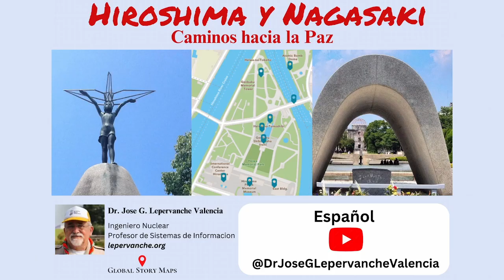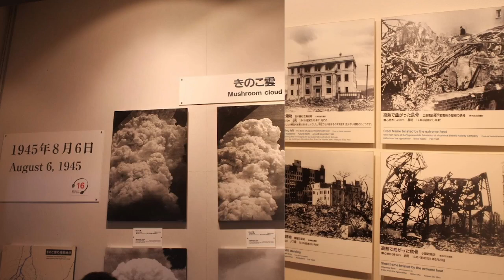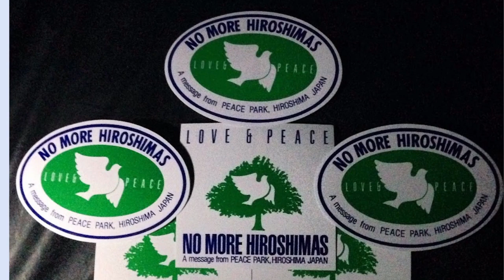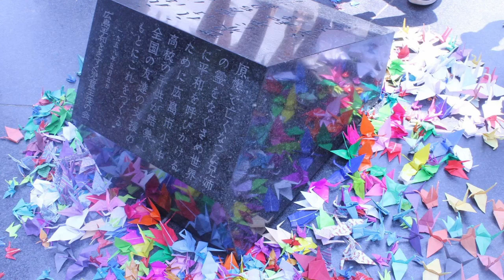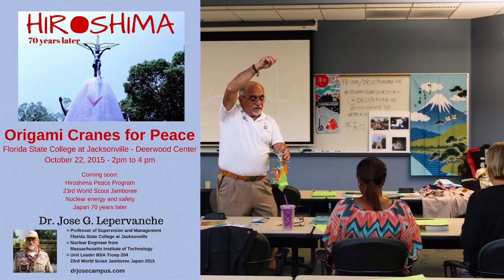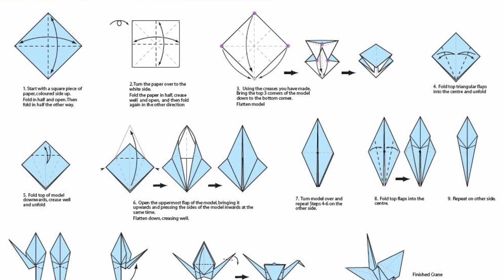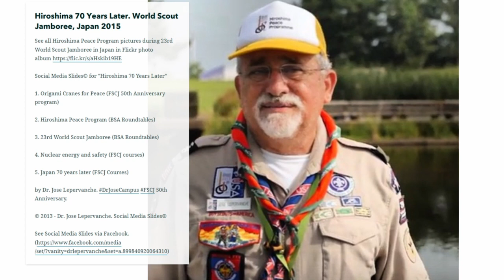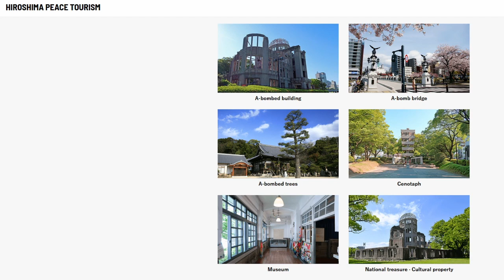Hiroshima & Nagasaki. Journeys to Peace / Dr. Jose G. Lepervanche Valencia /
Hiroshima & Nagasaki. Journeys to Peace.

Presentation about our journey Hiroshima Peace Memorial Museum and the Hiroshima Peace Memorial Park. It includes participation in the Hiroshima Peace Program and other events and activities such as Origami Cranes for Peace, Messengers of Peace, and No More Nagasakis.

On August 6, 1945, the city of Hiroshima in Japan was destroyed by an atomic bomb. On August 9, 1945, the same thing happened to Nagasaki. The two cities rose from the ashes to become prosperous and active modern cities. Every city has created museums, monuments, parks and programs to remember the victims and to follow a path of peace in a world free of nuclear weapons.

Our talk is part of the commitment made during our visit to the Hiroshima Peace Memorial Museum and the Hiroshima Peace Memorial Park. A tour of the Museum and the park's buildings and monuments is included, as well as our experience as a participant in the Hiroshima Peace Program as one of the activities of the 2015 World Scout Jamboree. The Cranes for Peace program will also be shared. and our talk "Hiroshima 70 years later" that he presents to us on several occasions at Florida State College at Jacksonville.
Likewise, we will share our experience in the Basilica of San Francisco Javier in Javier, where we saw relics of the saint from Japan and learned about the Burnt Virgin of the Urakami Cathedral, Nagasaki who survived the destruction of this city.

Finally, we will show the Story Map of our tour of the museum, park, participation in the Peace Program and commemoration of the 70th anniversary of the atomic bombing of Hiroshima.
We will renew our commitment to peace and for a world free of nuclear weapons.

Presentation in English on Aug 9, 2023 at 19:00 CET (Spain).
In Spanish on Aug 9, 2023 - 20:30 CET (Spain).